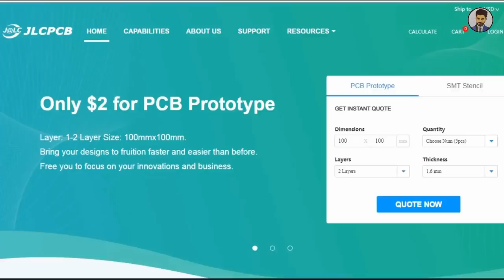how to make automatic | hand | wash | machine at home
JiaLiChuang (HongKong) Co., Limited, is the largest PCB prototype enterprise in China and a high-tech manufacturer specializing in quick PCB prototype and small-batch PCB production. With Over 10 years of PCB manufacturing experience, we’re able to provide cost effective solutions that deliver the highest reliability PCB products to customers faster.

Good News!